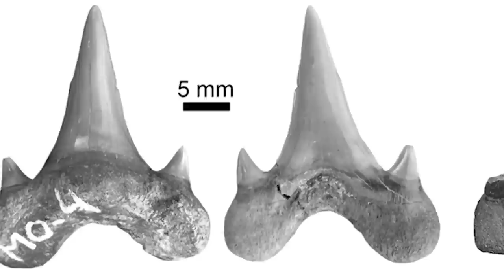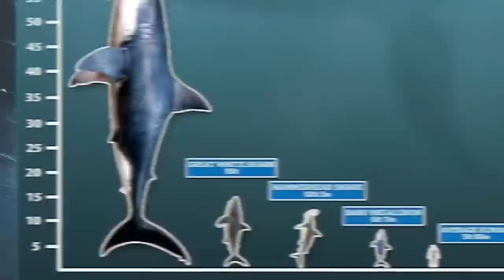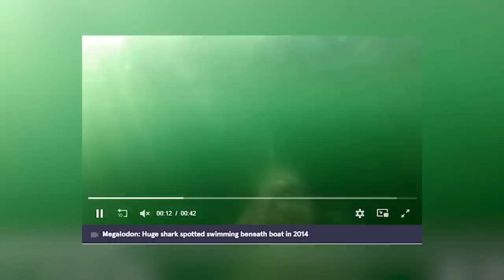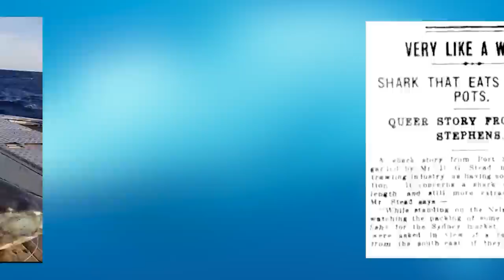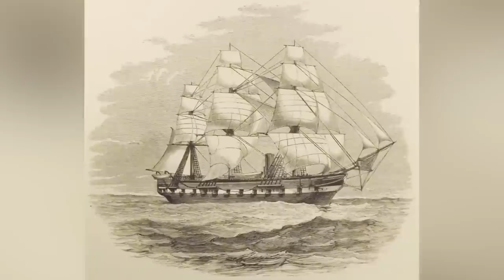Scary Megalodon Secrets Recently Uncovered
In this video, you will learn about the latest and most terrifying discoveries surrounding the ancient Megalodon shark! Recent research has revealed startling new facts about this giant creature, which roamed the oceans millions of years ago. From its enormous size to its predatory habits, experts have uncovered some spine-chilling secrets about the Megalodon. The video will delve into the science behind these discoveries, and explore the implications for our understanding of the ancient marine world. Viewers will be captivated by the eerie footage and images of the Megalodon, and left with a newfound appreciation for the mysteries of the deep.

Editor:
Vincent Crisostomo

Timecodes:
0:00- New Species
11:16- Sea Scanner Sighting
21:24- Curious Shark
33:54- Huge Teeth
45:28- Mariana Trench
56:32- The 1918 Sighting